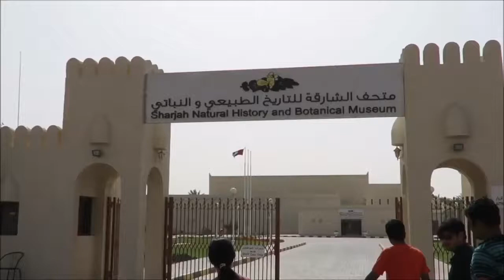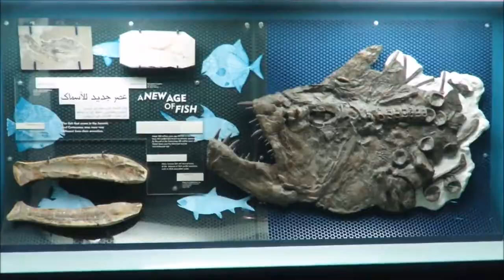Tour of Natural History Museum Sharjah UAE by Waseem Akram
Tour of Natural History Museum Sharjah UAE
 by Waseem Akram